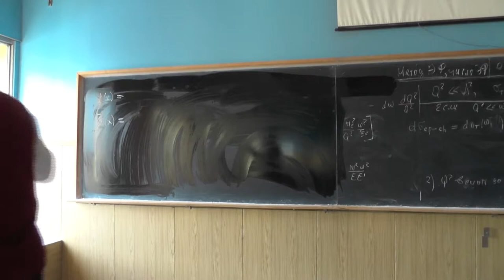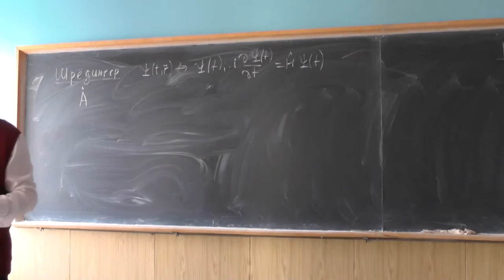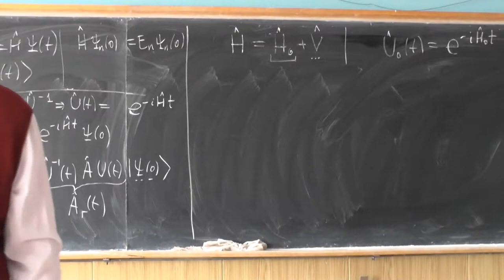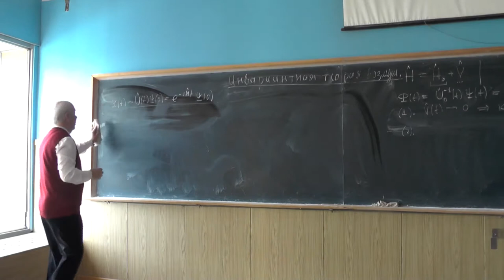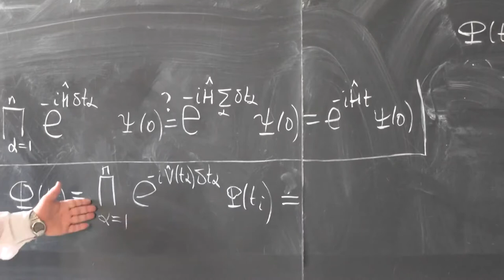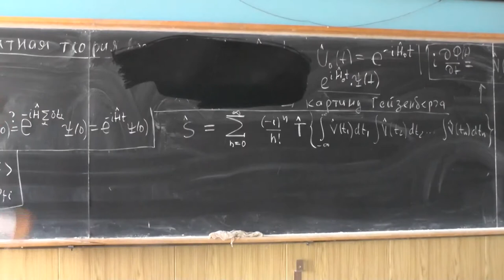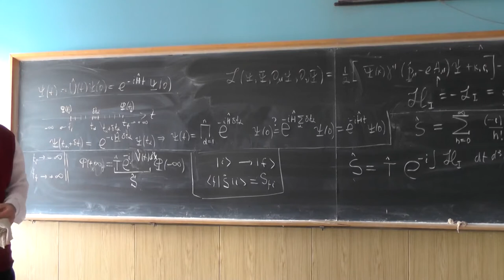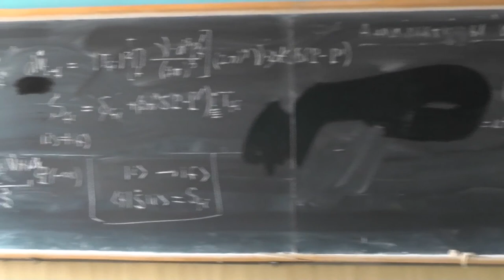Физика элементарных частиц, В.Г. Сербо. Лекция 7 | Physics of elementary particles. V. G. Serbo - 7.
Dirac spinor field (cont.). Charge, particles, and antiparticles.
Concept of interaction representation. Schrodinger representation. Heisenberg representation. Perturbation theory.
Invariant perturbation theory. Solution to the equation for state vectors in the interaction representation as a series in the perturbation theory. Chronological operator.
Transition amplitudes and probabilities: Scattering amplitude. Relation of S matrix S_fi and scattering amplitude M_fi.

Спинорное поле Дирака (окончание). Заряд, частицы и античастицы.

Представление взаимодействия. В шрёдингеровском представлении операторы физических величин не зависят от времени, а зависящий от времени вектор состояния поля удовлетворяет уравнению Шрёдингера. В гайзенберговском представлении вектор состояния поля не зависит от времени, а от времени зависят операторы, что делает это представление очень удобным для явно ковариантного описания. Понятие о представлении взаимодействия. Это представление удобно, так как 1) при выключении взаимодействия оно переходит в гайзенберговское представление, которое мы используем для ковариантного описания операторов полей; 2) в этом представлении вектор состояния удовлетворяет уравнению, в котором правая часть содержит малый параметр, что очень удобно для построения теории возмущений.

Инвариантная теория возмущений. Решение уравнения для векторов состояния в представлении взаимодействия в виде ряда теории возмущений. Оператор упорядочивания по времени.

Амплитуды и вероятности переходов: Амплитуда рассеяния. Связь S-матрицы S_fi и амплитуда рассеяния M_fi.